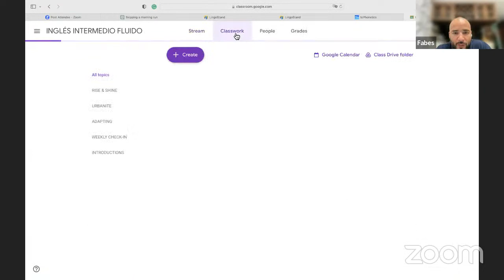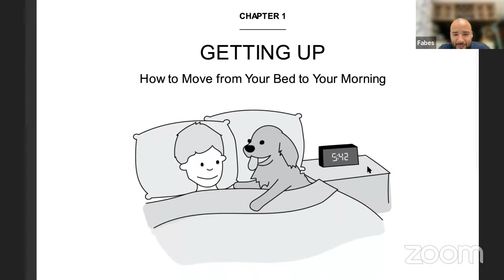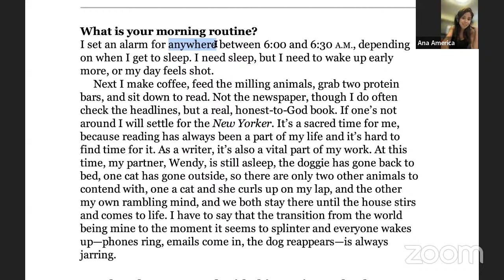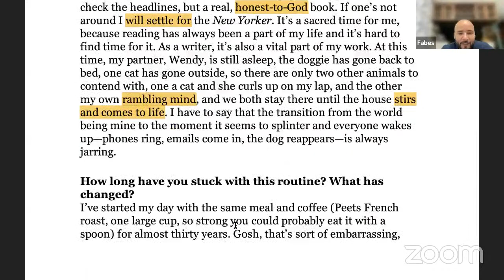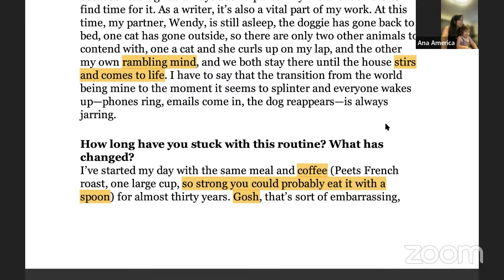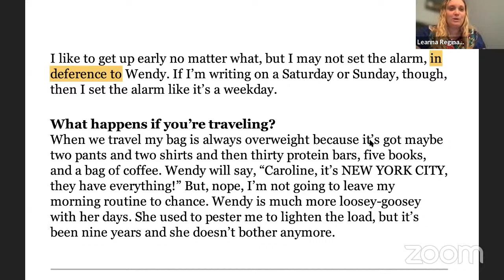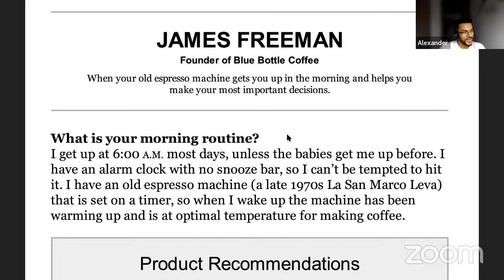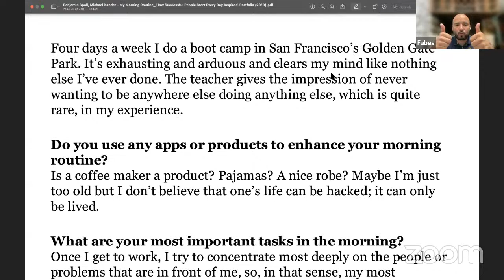Inglés Intermedio Fluido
Comenta sobre este video.  Cuéntanos tus rabiecitas (peeves) para próximos videos.

Somos The Fabulous Fabes, una compañía de diseño de lecciones de inglés desviada de lo tradicional, con tutores con sede en Medellín, Colombia.  Estamos locos por la enseñanza que marca la diferencia en la vida de las personas. Enseñamos todo lo que sabemos aquí mismo en Youtube.
(We are The Fabulous Fabes, a deviant English lesson designer and tutor company based in Medellin, Colombia. We are crazy about teaching that makes a difference in people's lives. We teach everything we know right here on Youtube.

¡¡¡No te olvides de suscribirte a nuestro canal, dale 'like' a tus videos favoritos, y disfruta del contenido, para que nuestros sueños se hagan realidad, y para que nuestras molestias con el inglés (peeves) avancen!!!